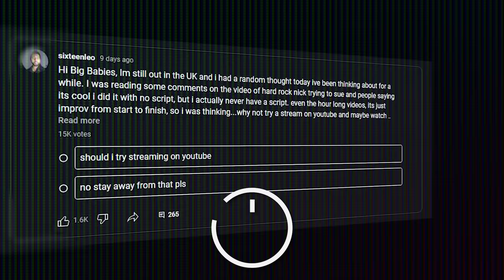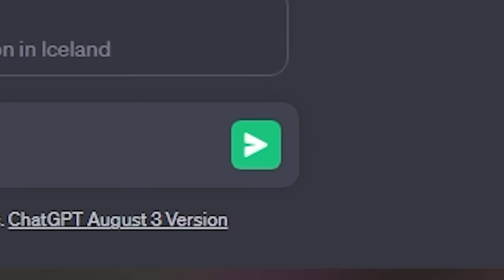BIG ED Gets HYPNOTIZED into Thinking He's A Leprachaun (Not Clickbait)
You cant make this stuff up...big ed was a leprachaun in his past life